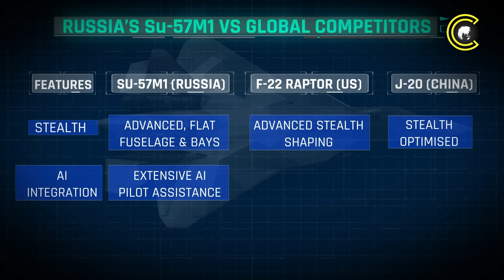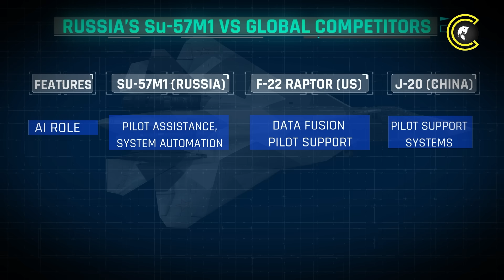5th-Gen AI Jet Su-57M1 Challenges US F-22 Raptor As Russia Rewrites Rules Of Air Warfare | CLRCUT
On May 15, 2025, Russia's Sukhoi Design Bureau unveiled the Su-57M1, a major upgrade of its fifth-generation stealth jet. Enhanced under the Megapolis program, the Su-57M1 features AI-assisted avionics, advanced stealth design, thrust-vectoring engines, and a redesigned flat nozzle to reduce infrared signature. Powered by new AL-51F-1 engines, it achieves Mach 2 speed and a range exceeding 1,500 km. Its radar suite includes the N036 “Byelka” AESA, capable of tracking 60 targets and engaging eight simultaneously. The jet’s AI reduces pilot workload with automated diagnostics and real-time tactical support. The Su-57M1 outpaces rivals in AI integration and operational range, aligning with Russia’s A2/AD strategy and broader power projection goals. With internal weapon bays and long-range K-77M missiles, it signals Moscow’s push to close the fifth-gen gap with the U.S. and China. Despite sanctions and setbacks, the Su-57M1 represents Russia’s pivot toward autonomous, high-tech air combat dominance.

00:00 - INTRODUCTION
00:44 - RUSSIA UNVEILS AI-POWERED SU-57M1 STEALTH JET
03:45 - RUSSIA’S 5TH GENERATION STEALTH SPECIFICATIONS
06:30 - RUSSIA’S Su-57M1 VS GLOBAL COMPETITORS

CLRCUT is everything beyond the usual noise. It is your source for in-depth coverage of geopolitics, defence, and international affairs. We report on global events, dive into defence strategies, and explore the stories redefining our world.

Stay clear. Stay informed. Stay CLRCUT.